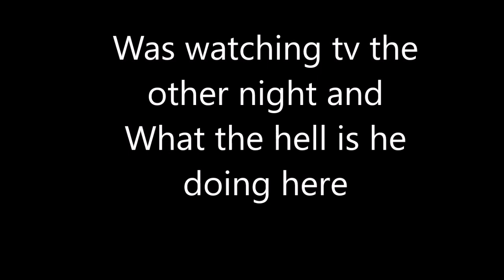Simpson Busted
Finally he has been exposed. I have found the real truth as to how he earns his money.